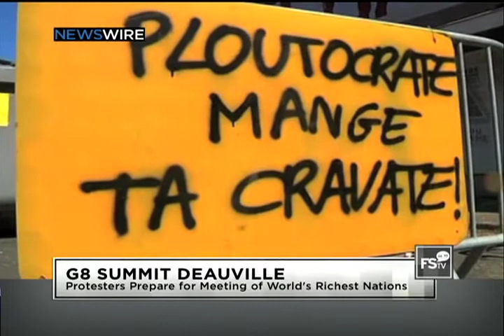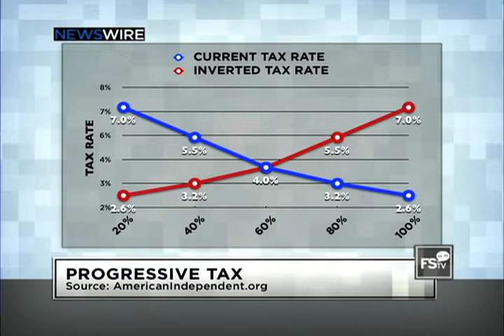Freespeechtv-FSTVNewswire Week In Review #1 5-27-11.mov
Freespeechtv-FSTVNewswire Week In Review #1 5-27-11